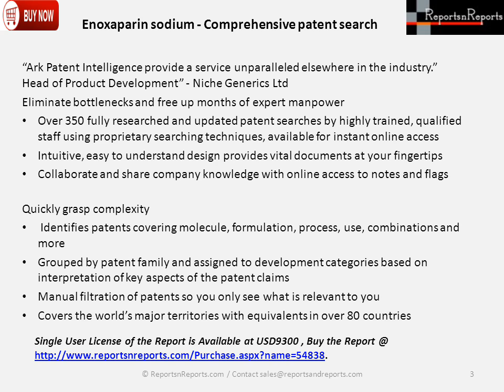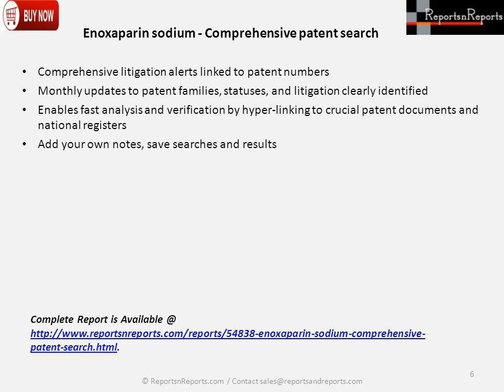Enoxaparin sodium - Comprehensive patent search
The “Enoxaparin sodium Industry- Comprehensive Patent search” report Provides structured, pre-analyzed comprehensive patent data.